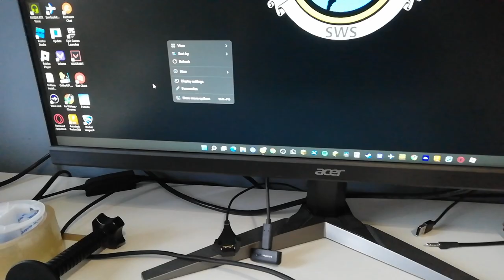my mouse broke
I can't play bw without butterfly clicking, I could try, but until I get a new mouse, I won't be getting many clips. My temporary mouse is terrible for butterfly clicking